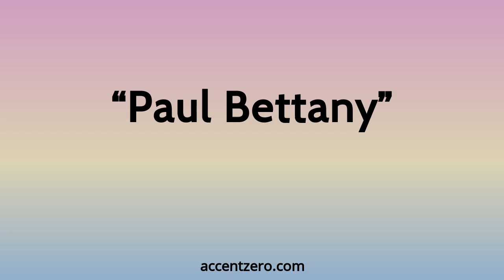Pronounce "Paul Bettany" - Brazilian accent vs. native U.S.